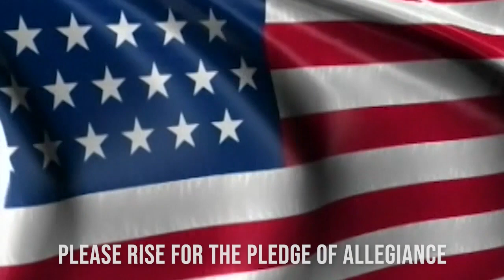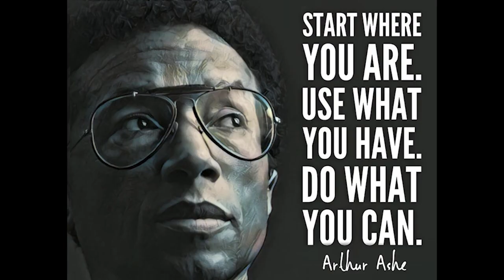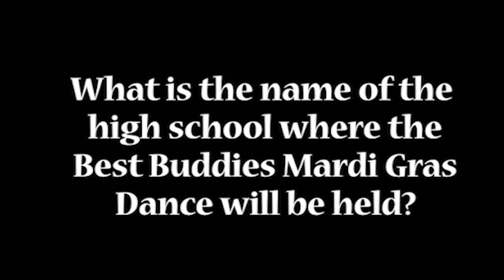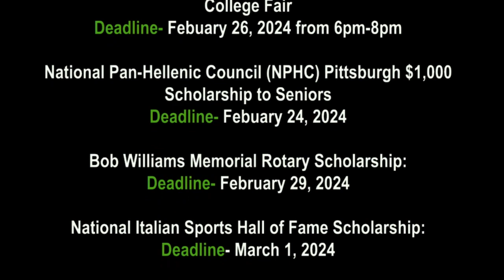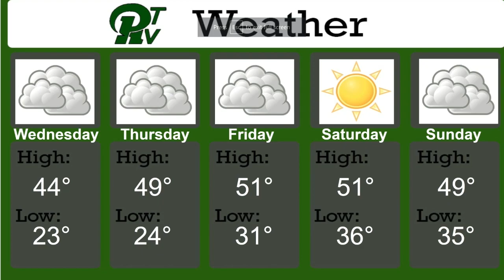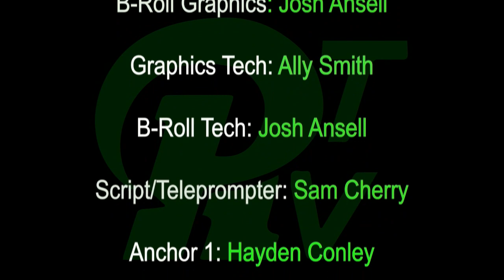PRTVNews 2 2 24